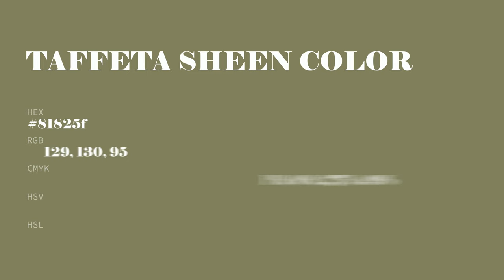Taffeta Sheen color 81825f hex color - Green color - Cool color 81825f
What color is Taffeta Sheen ? 81825f hex color - Green color - Cool color 81825f

Hex 81825f Color Code is also known as Taffeta Sheen color.